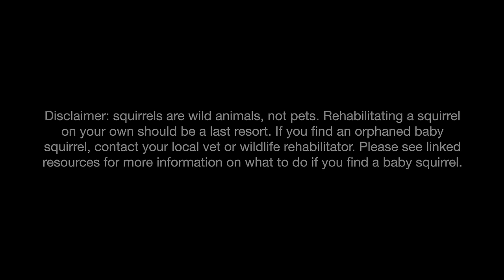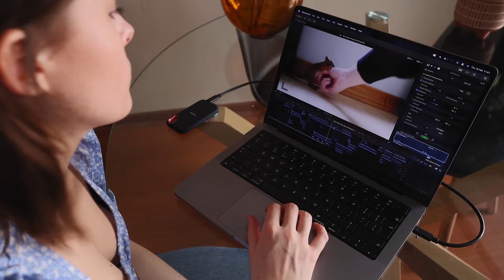Baby squirrel released to the wild, shows rescuer his new home (Episode 6)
1 week only!

If you find an orphan baby squirrel...